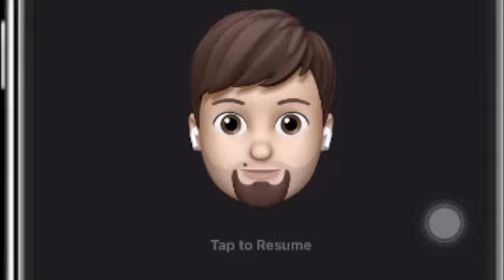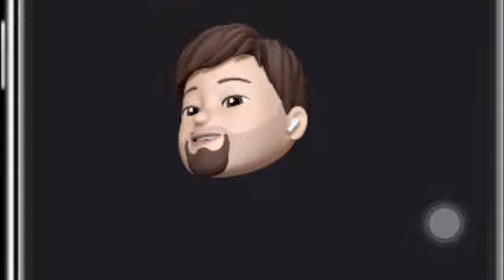An - Nisaa 101 - 147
definitely need to upload in the best day of the week besides tomorrow gonna start the best week of the year especially during the light time.